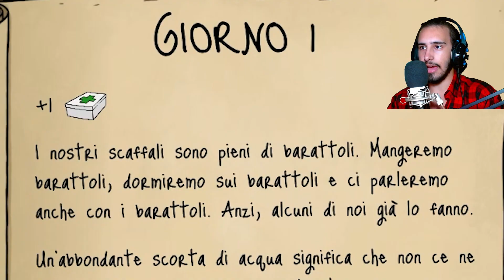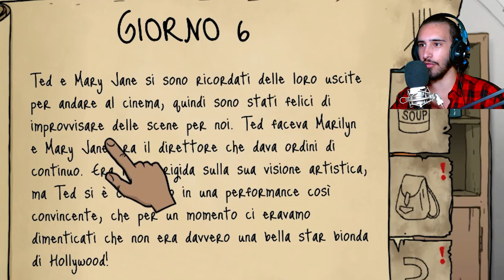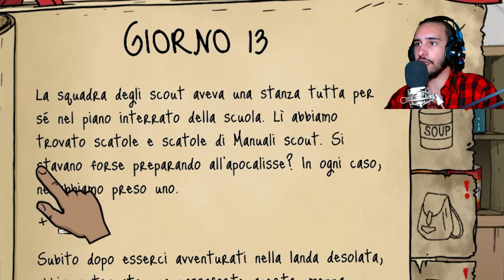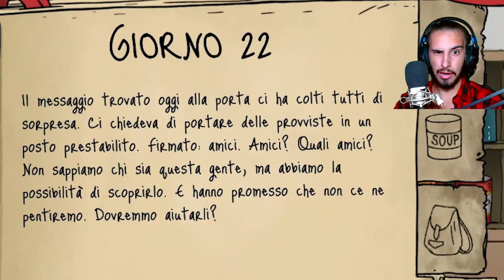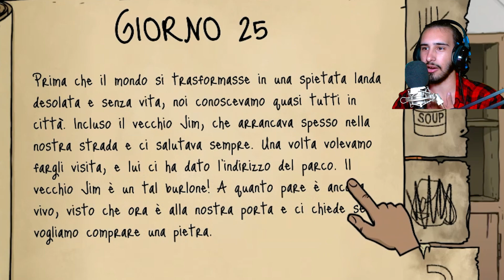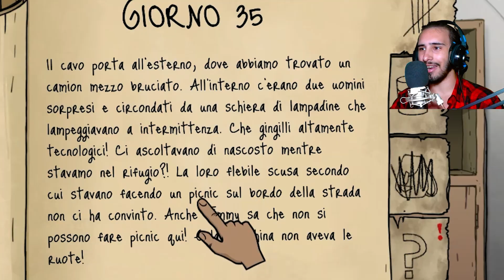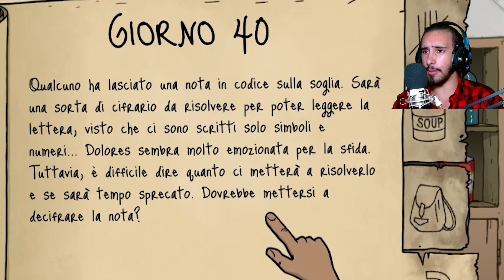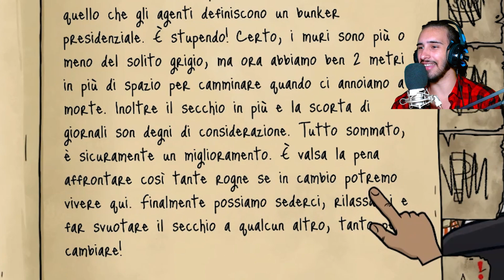DEVO SOPRAVVIVERE IN QUESTO BUNKER!! (Prima Giocata) - 60 Seconds Reatomized [ITA]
In questo video giocheremo a 60 Seconds Reatomized, sarà la prima volta che tento la difficile challenge di sopravvivere in un bunker durante una guerra atomica.

Outro:
• Bounchedag

DEVO SOPRAVVIVERE IN QUESTO BUNKER!!  - 60 Seconds Reatomized [ITA]